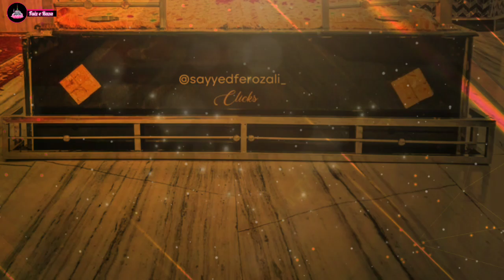Urs e Huzoor Hujjat ul Islaam